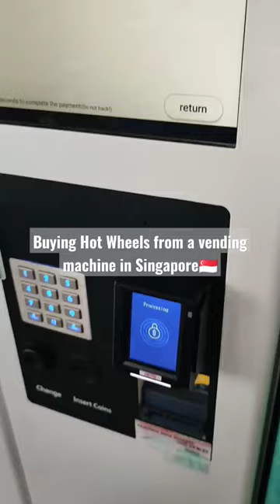Hot Wheels from a vending machine in Singapore!!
Hot wheels vending machine in Singapore!